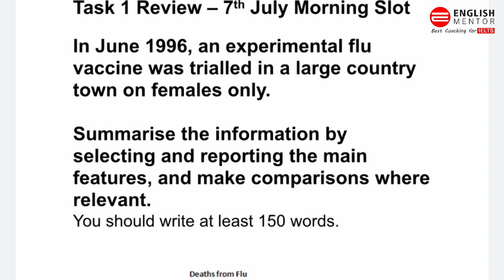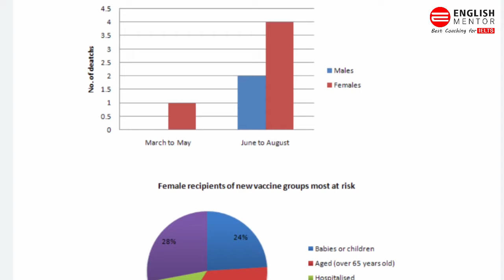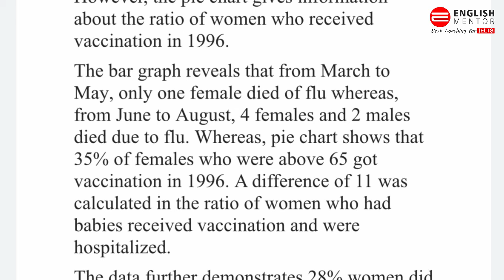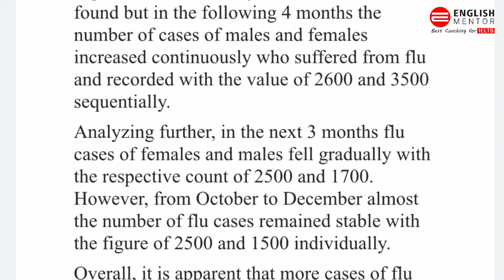IELTS Exam 7th July 2022 Task 1 Combination Graph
Our Key features are:
• Personalized Coaching
• Experienced